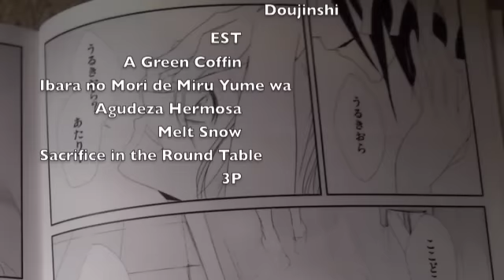The One That Got Away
I hope this made you cry in the end
My love for this couple.